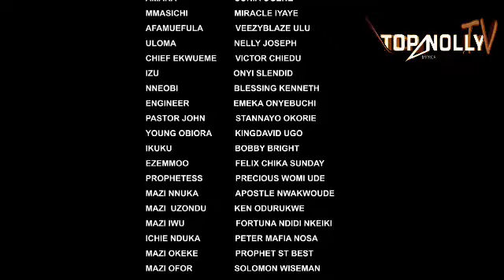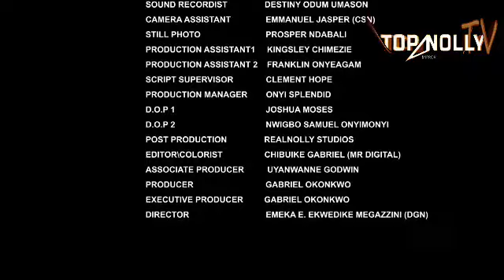IRREPLACEABLE MARRIAGE *Newly Released*-2022 UJU OKOLI BEST TRENDING NOLLYWOOD MOVIES@topnollytv776